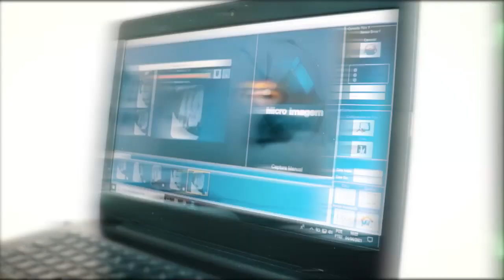Ministério da Justiça manda Garoto fazer recall imediato de chocolates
NACIONAL - O Ministério da Justiça e Segurança Pública, por meio da Senacon (Secretaria Nacional do Consumidor), determinou, nesta quarta-feira (19), que a Garoto faça o recolhimento imediato de dois lotes de chocolates que podem conter fragmentos de vidro e, por isso, causar lesões na boca e nas mucosas.

A decisão vem depois de a Anvisa (Agência Nacional de Vigilância Sanitária) proibir, na última terça-feira, a venda, distribuição e consumo dos produtos de dois lotes da marca, sob suspeita de contaminação.

Outra opção para a Garoto, conforme comunicado da Senacon, é apresentar "em até 72 horas" esclarecimentos do caso quanto aos "riscos à saúde e segurança dos consumidores brasileiros".

O Ministério da Justiça informa ainda que, caso a Garoto descumpra a determinação, vai providenciar as "consequências legais previstas no artigo 330 do Código Penal e nos artigos 64 e 66 do Código de Defesa do Consumidor".

Os chocolates que podem estar contaminados com pedaços de vidro foram distribuídos principalmente nos estados do Espírito Santo e Santa Catarina. São barras de chocolate ao leite com castanhas de caju e com castanhas de caju e uvas-passas.

A Anvisa informou que a Garoto já começou a recolher os lotes. O problema foi causado pela avaria em um dos equipamentos de produção da fábrica,o que levou ao risco de que os chocolates contenham pequenos fragmentos de vidro.

Os produtos que devem ser retirados de circulação são:

• lote 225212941G: chocolate ao leite com castanhas de caju, marca Garoto, tablete de 80 g, validade 9/9/2023;

• lote 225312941G: chocolate ao leite com castanhas de caju e uvas-passas, marca Garoto, tablete de 80 g, validade 9/9/2023.